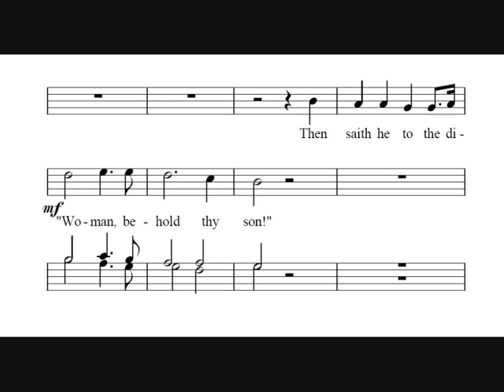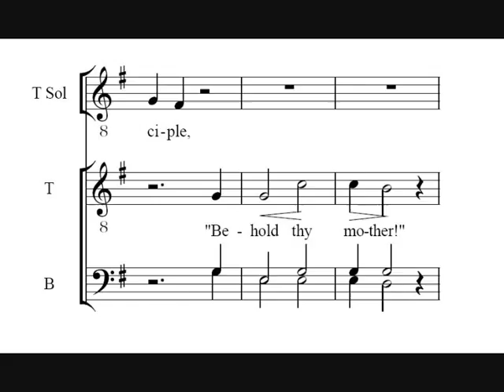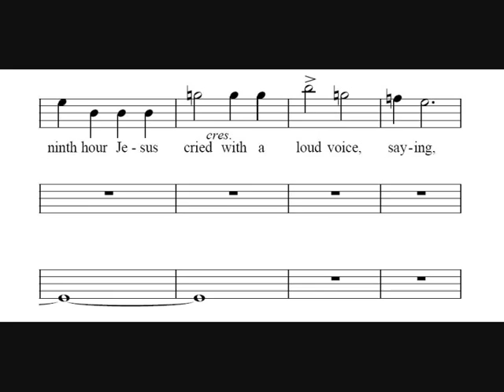17. When Jesus therefore saw his mother - The Crucifixion - Stainer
The seventeenth part of the Sir John Stainer's The Crucifixion which is 'When Jesus therefore saw his mother'.